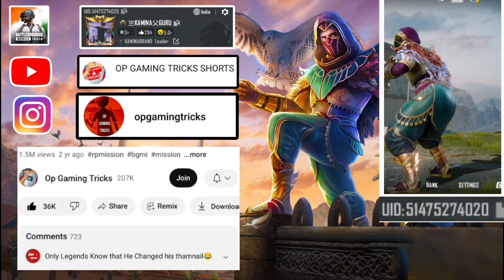The royale pass hasn't started yet. Stay tuned!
The royale pass hasn't started yet. | Bgmi update 2.7| rp not open | royal pass